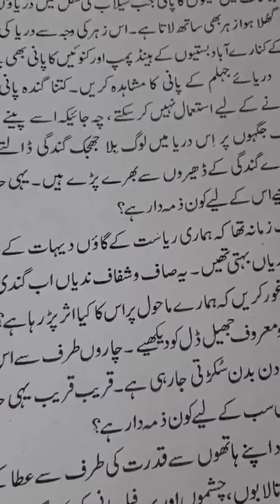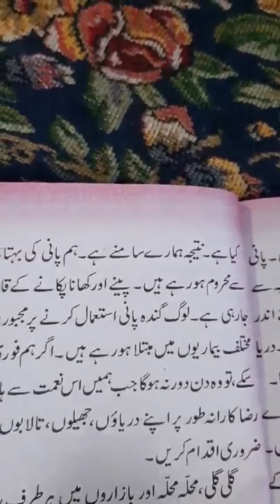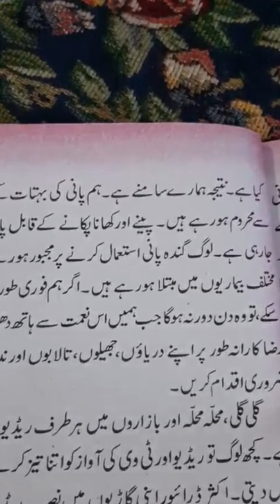Uff yeh Mahoulyati Aaloodgi Part II